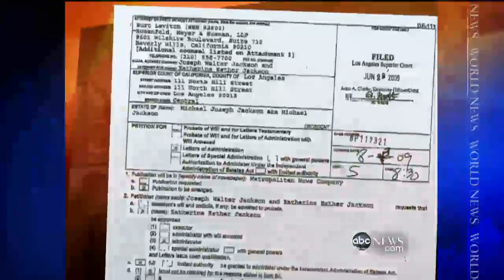Michael Jackson's Mother Files for Custody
Jackson family seeks custody of the children and rights to manage his estate.